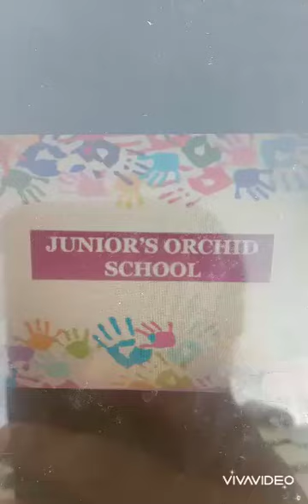Thirsty Crow - Kid's Story 📖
"Where there is a will there is a way". In this very short story for small kids, once when a clever crow is flying, it feels thirsty. It sees a pot of water, but the water is too low inside the pot for the crow to reach.